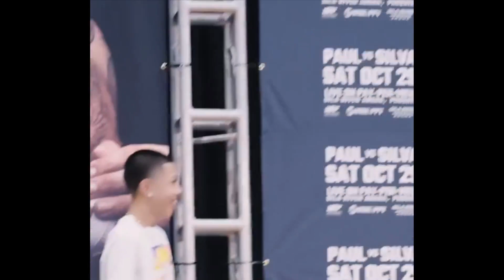JAKE GETS KARMA FOR MAYWEATHER AT ANDERSON SILVA PRESS CONFERENCE!